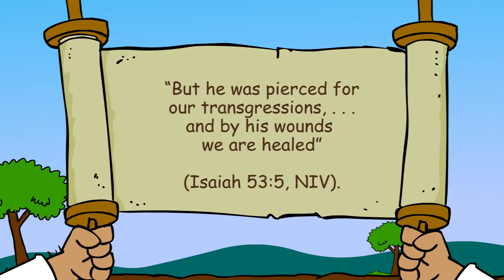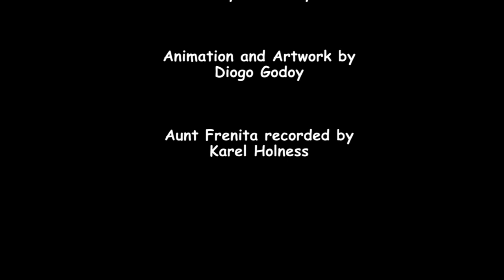Bible story "Judging Jesus" Primary Year D Quarter 1 Episode 10